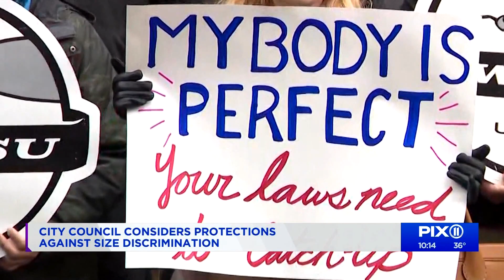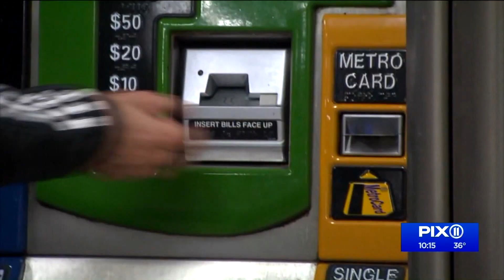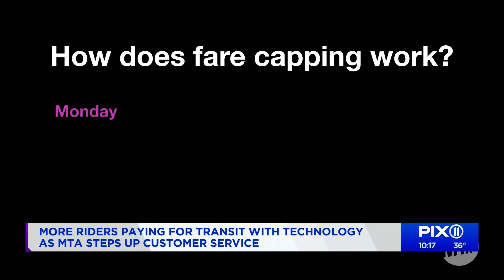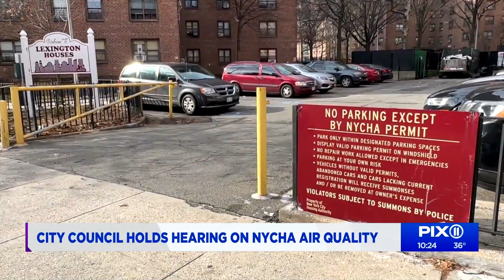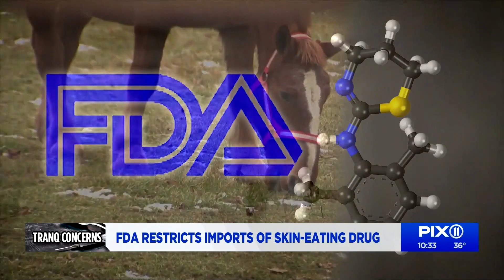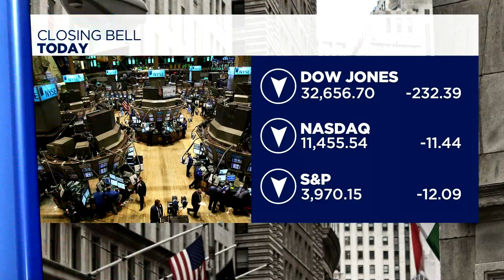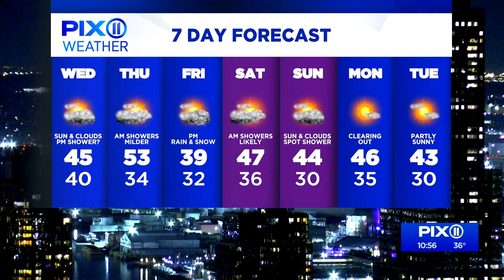WPIX - PIX 11 News at 10PM - Montage - 2/28/2023